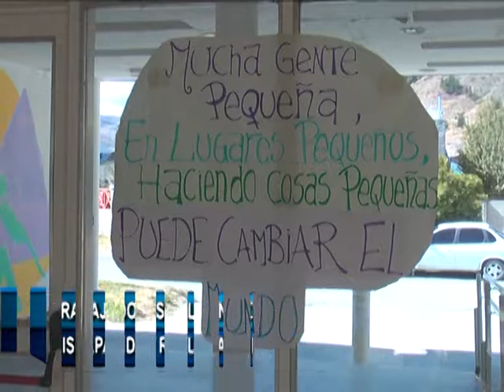14 03 18 XIMENA MIRANDA 2 RECLAMO CTRO DE DIA